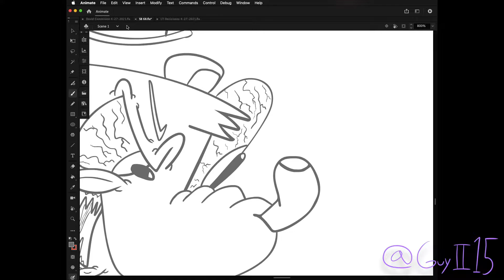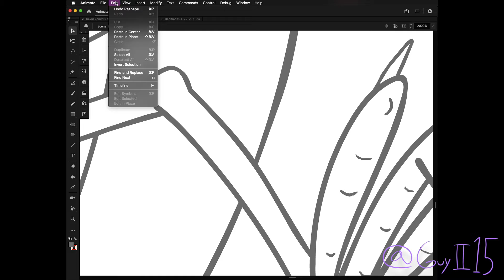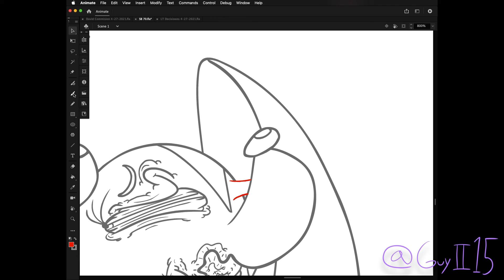Guy Singer II Land of Toons: WereBear (progress) pt.3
In this Land of Toons: Werebear progress video, I continue working on the character layouts of the storyboard!